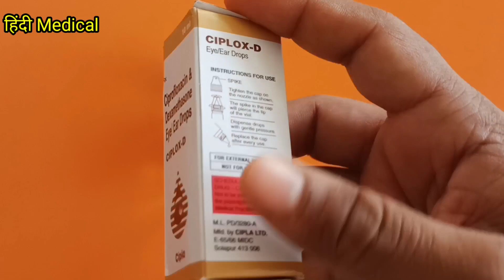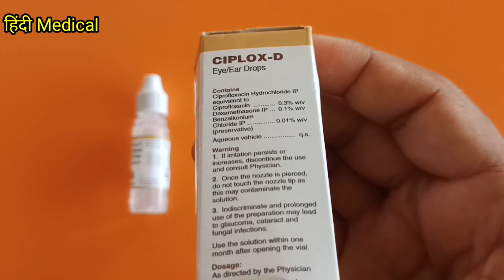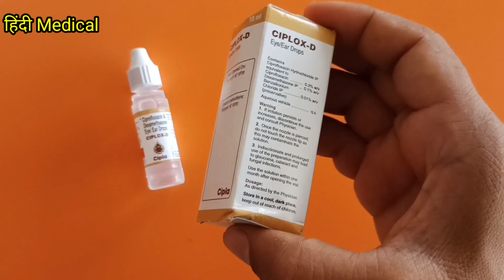आँख और कान की सामन्य समस्या का इलाज मात्र 20 रूपये के इस ड्रॉप्स से हो जायेगा Ciplox D Eye/Ear Drop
Thanks & Regards
Sonu thakur